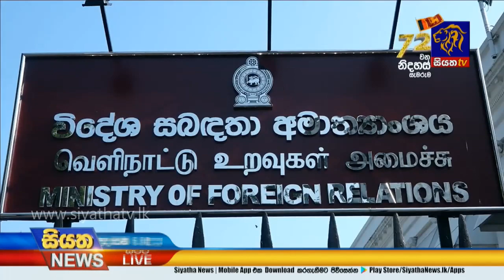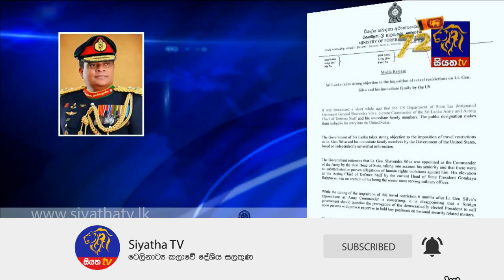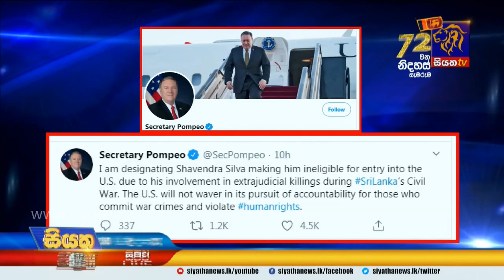Siyatha News | 06.00 AM | 17– 02 – 2020